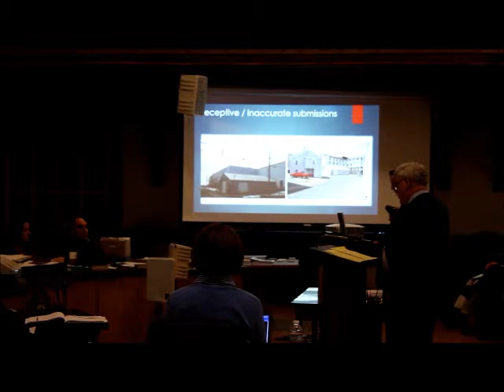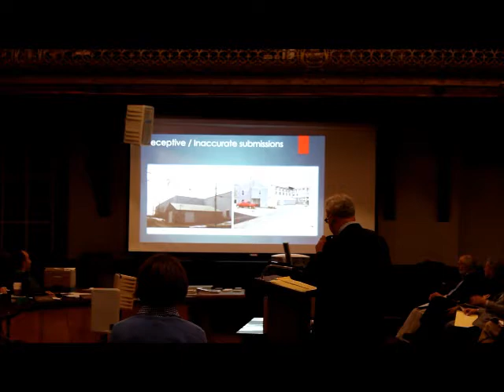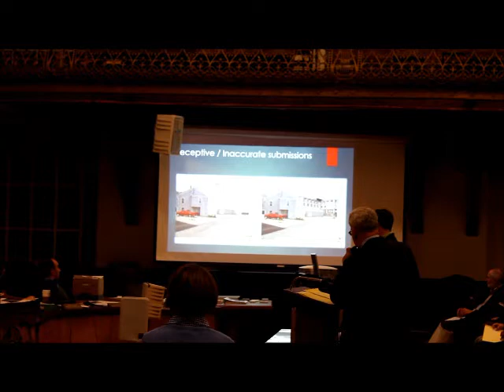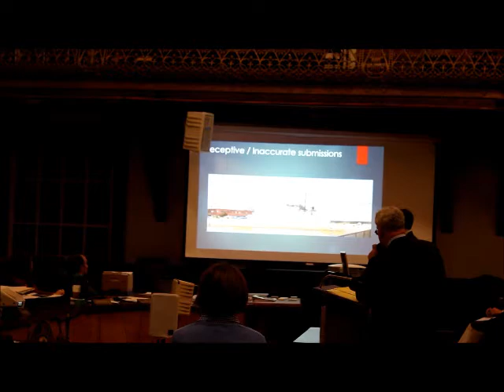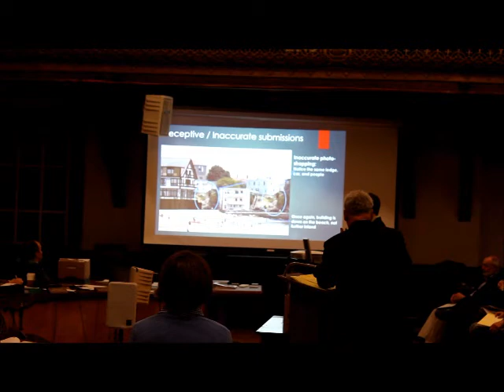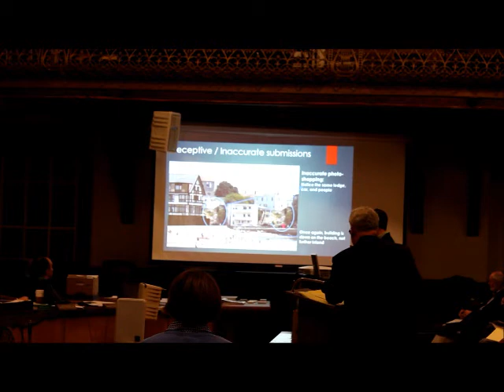Faherty Presentation for Mortillaros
Here we talk about deliberate deception by Beauport LLC.